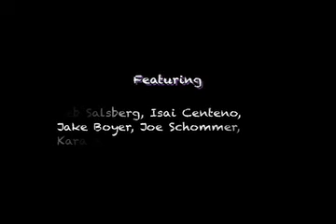Attack of the Ghost — George Chudley, Lyon Kim, Jonathan Pae (Writopia Lab Worldwide Plays 2012)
In this original musical, written by Lyon Kim (age 7), George Chudley (age 8), and Jonathan Pae (age 6), the Super Veggies (Captain Carrot, Tomato Torpedo, and Corn Canon) and the Dino Ghosts take on the head-eating ghost that is floating around town. Is redemption possible for this head-eating ghost?

Writopia Lab is a 501(c)3 non-profit organization founded in New York City in April of 2007. We run creative writing workshops for kids ages 8 to 18. All of our workshops have a maximum of six students and are led by a published writer who has been fully trained in our time-tested methodology. In each of the past three years, more kids from Writopia Lab have been recognized on both the regional and national levels by the Scholastic Art & Writing Awards than from any other school in the nation.